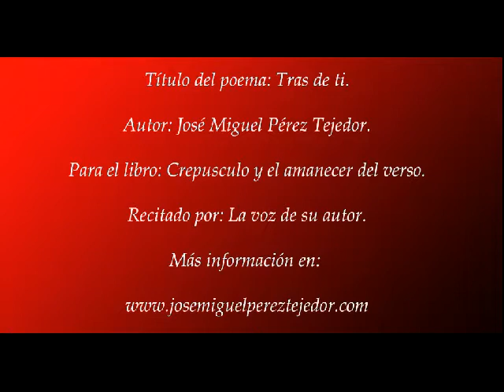TRAS DE TI.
Titulo del Poema: Tras de ti.
Del escritor José Miguel Pérez Tejedor.
Para el libro Crepúsculo y el amanecer del verso.
Recitado por: La voz de su autor.